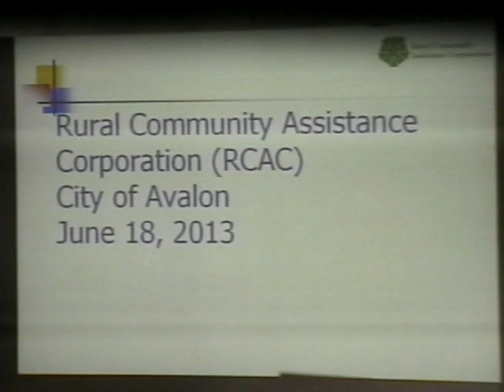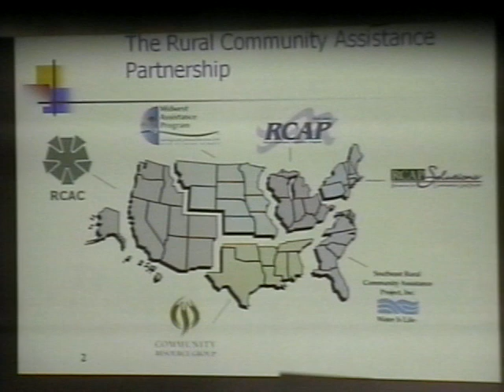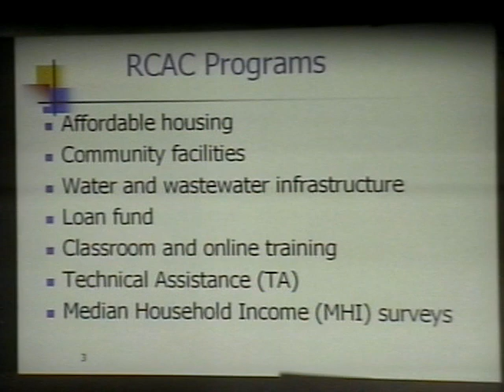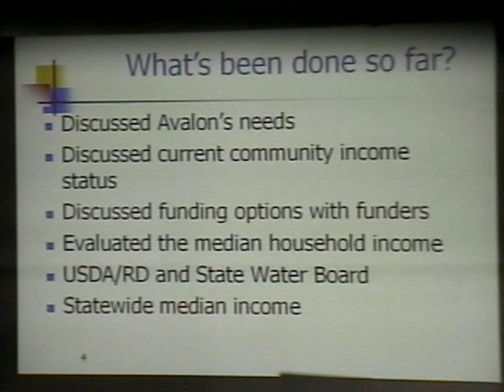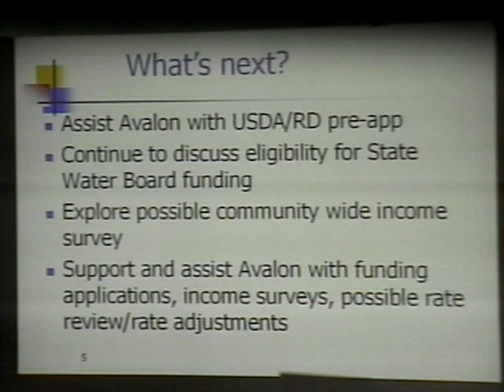11-10-2016 City Council Meeting